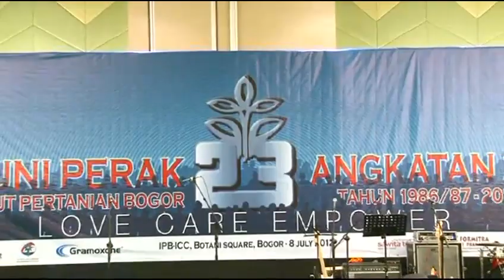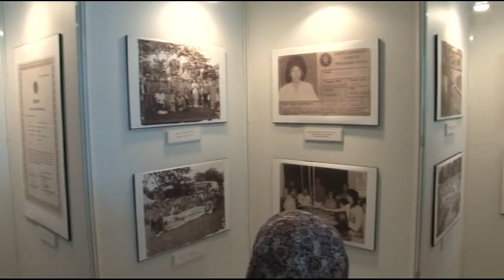REUNI PERAK ARGA CITRA 23 - 8 JULI 2012 Part #1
Setelah 25 tahun kami Menuntaskan SKS di TPB IPB tahun1987, kami bertemu kembali di IICC Botani Square Bogor.